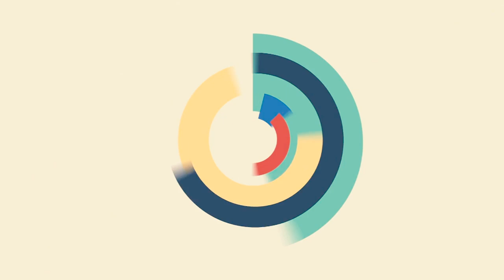Anre Art Studio Channel Intro | Art and Craft | DIY Projects | Home Decor | Travel | DIY Jewellery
Welcome to Anre Art Studio. This channel provides a huge variety of simple yet amazing DIY ideas, Home decor, Tribal Arts, Travel & Destination ideas, Handmade Fashion Accessories, Up-cycling ideas that are budget friendly and easy to made.
Focuses mainly on Trash to Treasure ideas.